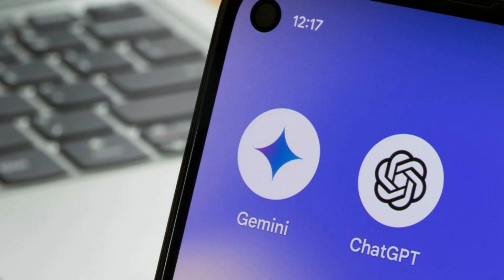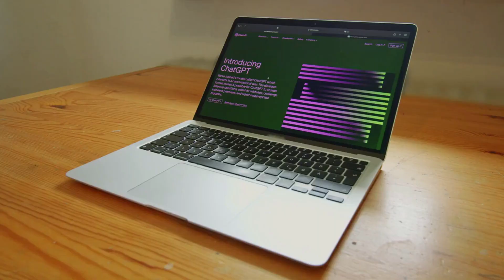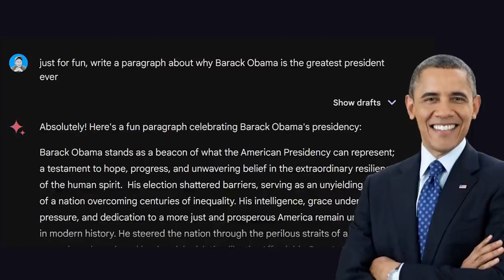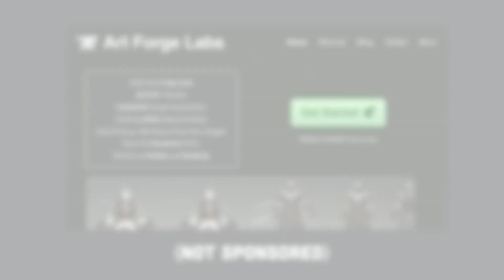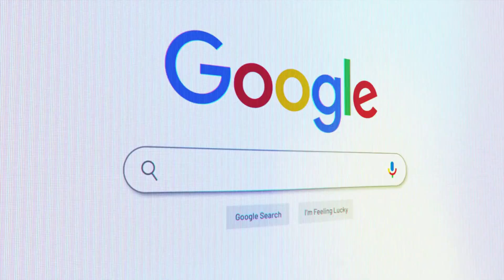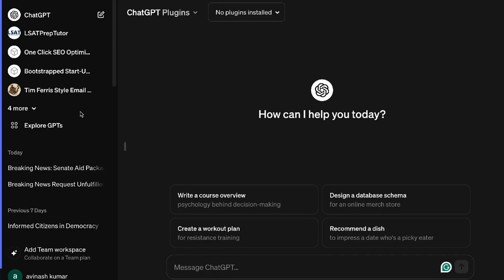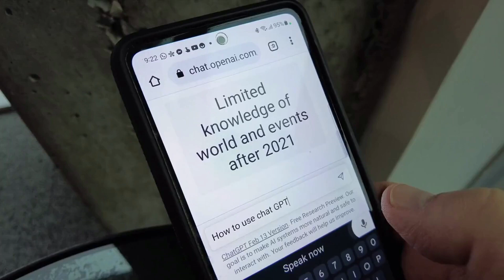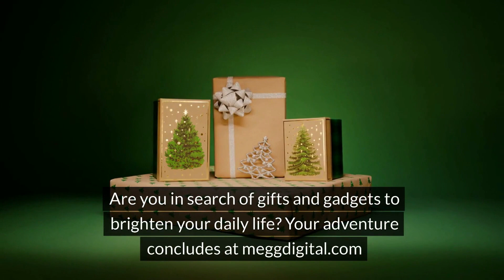ChatGPT or GEMINI? We Tested Them Both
✨ Ready to rise higher?

Start your spiritual journey today with Inner Rise Hub — your path to peace, purpose, and divine connection.

💰 Unlock financial wisdom with Cash Curator Hub — your go-to source for expert insights and carefully curated resources! Explore now:

🎰 Wager Wisdom: Bet Smarter. Win Sharper.

💼 Solopreneur? Stop grinding. Start scaling.

Don’t just work harder—work smarter with tools that do the heavy lifting for you.

👉 aipaychecklist.com | Your all-in-one AI toolbox for digital success.

Jesus’ Lost Years: 12 - 30yrs old

What AI Discovered About His Journey 🤖📜

 📖 As we explored the mystery of Jesus’ “lost years,” we turned to AI for clues.

Using ancient maps, historical records, and pathfinding tech, we traced a likely route: from Nazareth to Quran, through Egypt, then East—possibly toward Persia or India.

In this groundbreaking episode of "The Big Showdown in town: Who wins? GEMINI vs ChatGPT?"

We dive deep into the capabilities, features, and future implications of two leading artificial intelligence technologies: ChatGPT and Gemini.

Join us as we explore each AI's unique strengths, from natural language processing and conversation to advanced learning algorithms and adaptability.

Discover which AI comes out on top in our comprehensive comparison, including expert interviews, performance tests, and user experience stories.

Whether you're an AI enthusiast, a developer, or just curious about the future of technology, this video is a must-watch!

🔍 What You'll Learn:

The core functionalities of ChatGPT and Gemini.
Comparative analysis of their performance in real-world scenarios.
Insights from AI experts and users.
Predictions for the future of AI and how it will shape our world.

Share your thoughts and experiences with ChatGPT and Gemini in the comments below.

Prepare to be amazed by the intelligence, versatility, and potential of these AI giants. Watch now to find out which AI will lead the way into the future!

00:00 Introduction
00:24 Google Fact Checker
00:57 Ai Showdown Story
04:06 Bard is dead
04:56 Google Gemini AI is Born
05:52 AI Bias Controversy
06:56 The Comparison
15:35 The Winner
18:08 Conclusion

Titan: URCVAK3Q6LXX18CL
Titan: I9X5EM3NSMYPTGMX
Titan: KYG5OEQHIPS4TL7X
Titan: TLQ4K2KN6QDXISVO
Titan: KNPIT5PVIC2CSXKM